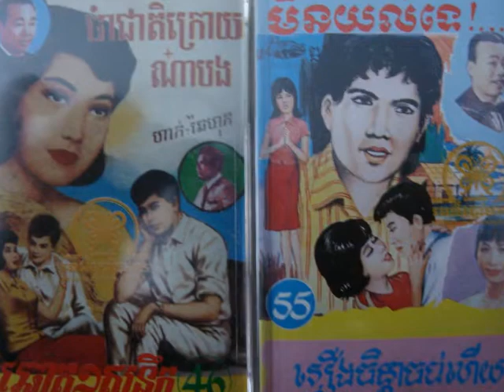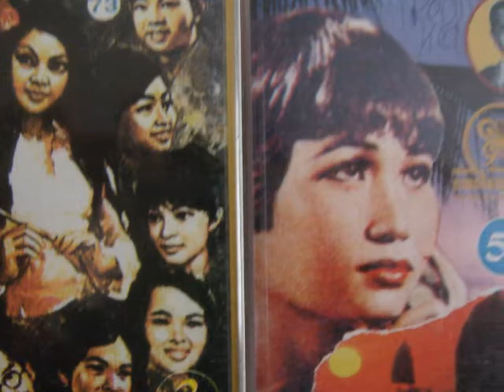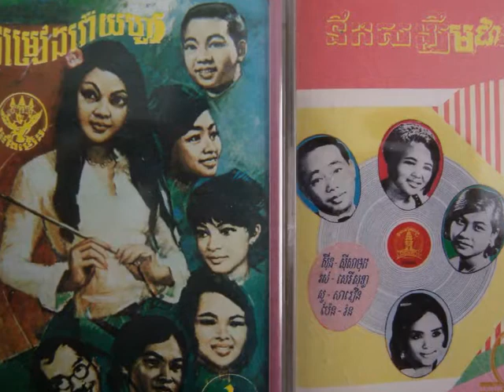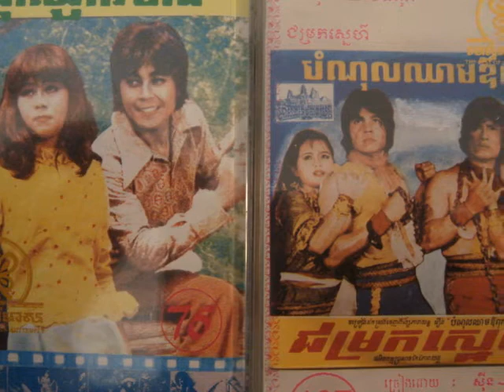Ros Sereysothea - Songsai Avey Ted